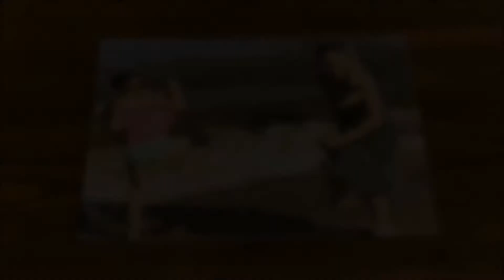Mother's Day Customized Puzzle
Little Hugs Creations - Customized puzzle video